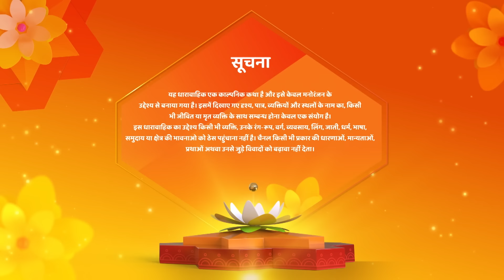Shravani Hindi Drama Show | Full Episode | Shravani Ne Roki Shadi | Latest Episode 212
12 Years Leap (Star Cast) : Sonal Khilwani ( Shravani), Mohit Sonkar (Shivansh), Amita Khopkar (Shivanh’s Grandmother), Amandeep Sohi (Shivansh’s Mother), Simran Sharma (Shreya Singh), Shivanshi Das (Pari Thakur), Aditya Jain (Majnu).
Director : Ravindra Gautam, Amar Varpe
Language : Hindi
Theme : Drama